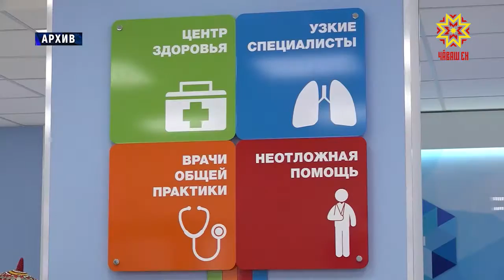Ĕç тухăçлăхне ӳстермелли мелсем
Ĕçпе тивĕçтересси тата унăн тухăçлăхне ӳстересси. Çĕршыври наци проекчĕсенчен пĕри шăпах çак тĕллевлĕ. Ăна пурнăçлассипе çыхăннă ыйтусене паян Чулхулара сӳтсе яврĕç. Раççей шайĕнчи форума республика Пуçлăхĕ  Михаил Игнатьев хутшăнчĕ.